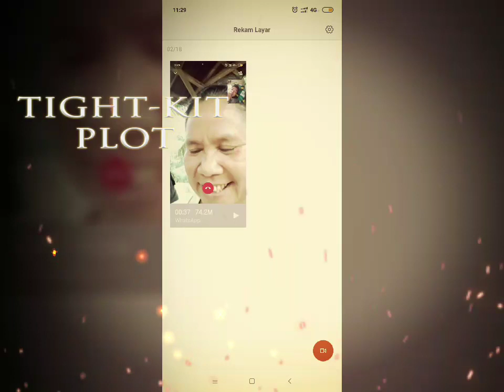Miss you mom